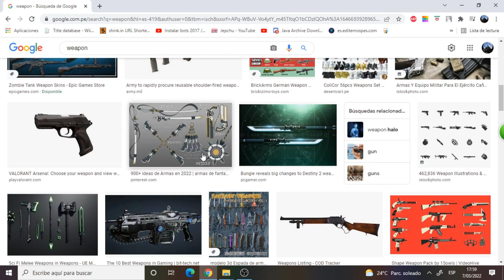If I find an AK-47 the video ends | Google Search: Weapon